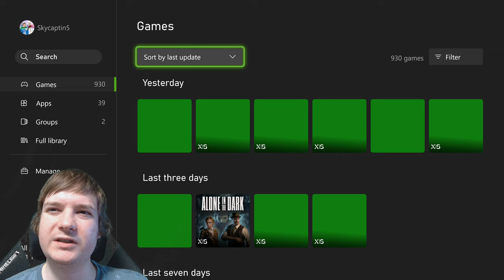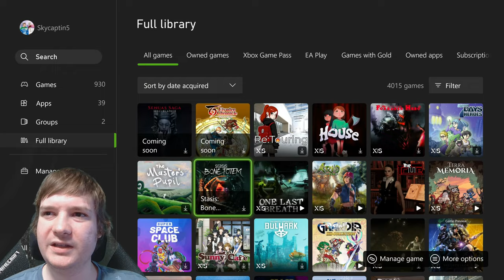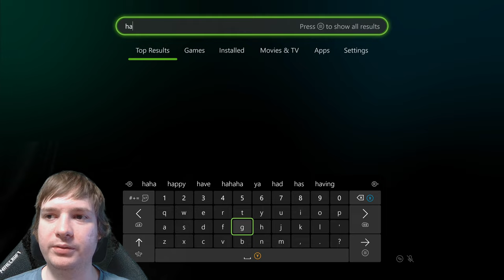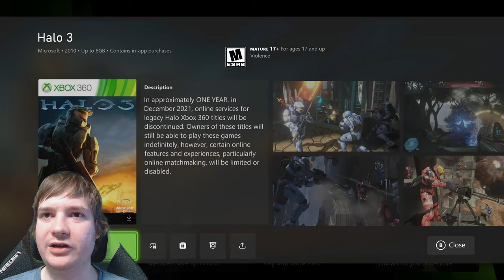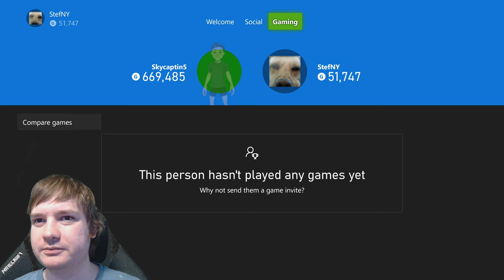Nostalgic Call of Duty Black Ops 2 Xbox Multiplayer Gameplay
Call of Duty Black Ops 2 Xbox Series X Gameplay livestream of this second entry in the series that has both past and future missions tied to the Mason family. A dark look at the future for sure. Dive deep into the historical aspect of the series while also trying to work into the future as well through neat story perspectives.

Call of Duty Black Ops 2 Xbox Series X Gameplay multiplayer for this entry that not only has an expansive campaign, it also has a rather intriguing multiplayer and zombies components. In the online there are many competitive options though the lobbies are somewhat quiet these days so it's hard to find players, kind of dead multiplayer. The zombies features an interesting twist on the formula including Grief and more mechanical type maps alongside wild DLC offerings for coop play.

CallofDuty BlackOps 2 XboxSeriesX gameplay review of this interesting entry in the series that makes some really intense narrative moves that will definitely surprise those familiar with the game that came before it. Continue onwards to figure out what's happening in this epic tale of the Mason family. Then there's the multiplayer that features a pile of modes to play with others, if you can find them online that is.

It also is backed my the zombies which was large in scale, yet also at times rather awkward for sure. It brought some neat action to it and many ways to play. It's also not too busy these days, but still a blast if you can find friends for a coop time. There's a lot to this game, and it's still rather memorable in regards to what it provided. Many ways to play, tons of good multiplayer action to enjoy in a coop or competitive way.

00:00 Hijacked
06:25 Overflow
14:10 Gym Fees Change
16:35 Hijacked Match 2
23:35 Nuketown
34:35 Dig & Hard Drive Size Changes
49:46 Uplink
58:10 Pod
1:04:40 Drone & Target & Floats
1:13:30 Slums
1:20:10 Raid
1:26:01 Cove
1:31:10 Studio
1:35:10 Yemen & Cool PC
1:41:18 Vertigo
1:44:50 Raid Match 2
1:52:40 Cargo
1:58:42 Encore
2:06:40 Mirage
2:11:02 Drone Match 2
2:18:20 Downhill
2:25:20 Nuketown Match 2
2:31:25 Pod Match 2
2:39:12 Encore Match 2
2:48:36 Hijacked Match 2
2:53:20 Slums Match 2
2:59:30 Takeoff
2:06:20 Vertigo Match 2
3:14:10 Carrier
3:20:20 Yemen Match 2
3:26:00 Hijacked Match 3
3:33:13 Frost
3:41:15 Dig Match 2
3:48:10 Nuketown Match 3
4:00:00 Raid Match 3